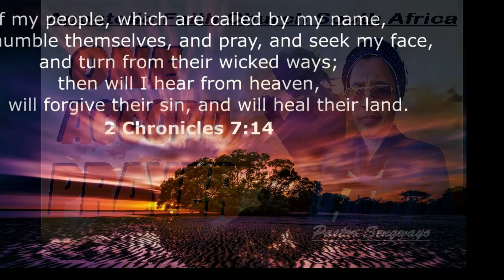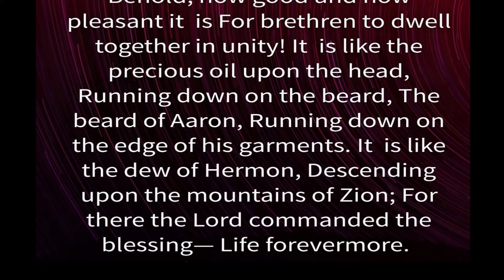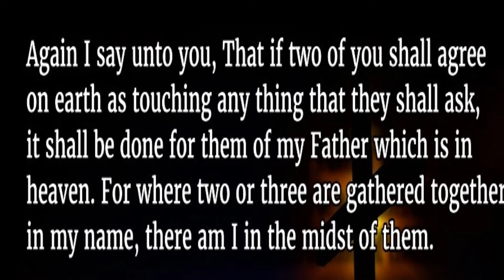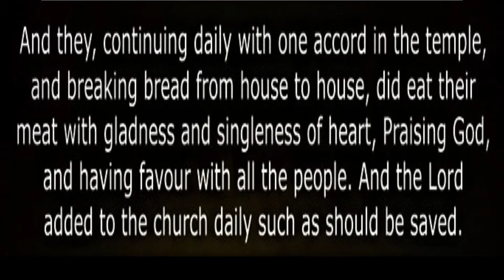Pastor Sengwayo, One accord prayers. 7/08/2020. Apostolic Faith Church South Africa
Apostolic Faith Church South Africa
Leondale Live Streaming Services
One accord prayers
Pastor Sengwayo